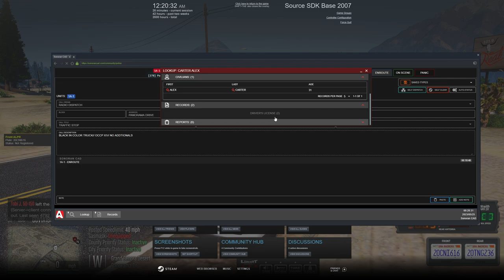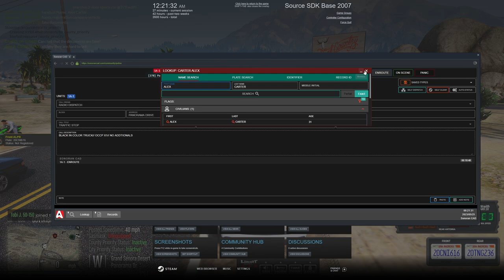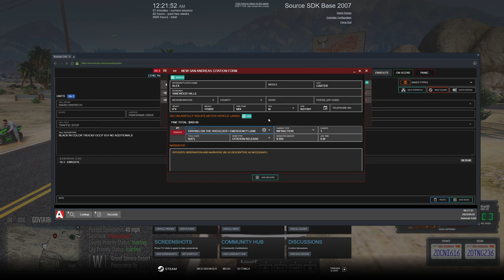I Became a Deputy Sheriff in GTA 5 RP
PLAYING as a Deputy Sheriff in GTA 5 RP

1. Ensure you meet all joining requirements.
2. Read through our frequently asked questions before proceeding with an application.
3. Ensure you have joined the DVRP Fan Server.
4. Go to Joining Process
5. Fill out an application
6. Complete the application with your best effort, honesty, and ability. Ascertaining that you provide accurate personal information, select your selected department, and accept the disclaimers and rules.
7. Wait for a response via a public outrreach member. Then, you will receive information about an interview server and you will have access to a channel in the fan Discord (request-an-interview), where FTOs/FTAs will ping the accepted role when they are doing interviews.

Documents:
Conservancy